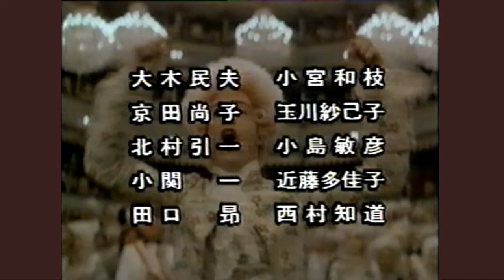淀川長治 解説「アマデウス」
出演：トム・ハルス　マーリー・エイブラムス　監督：ミロス・フォアマン